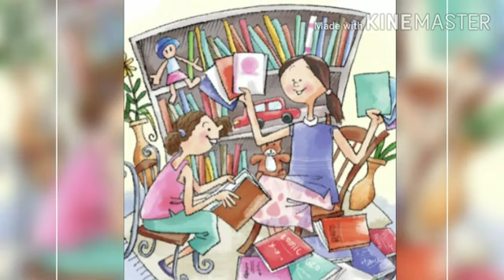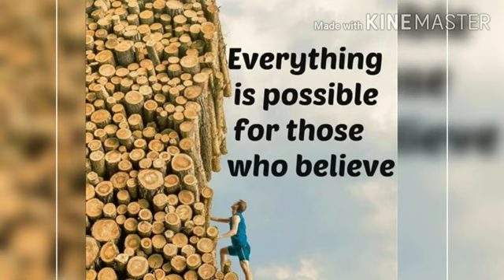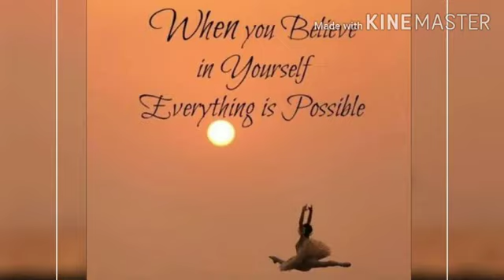Everything is possible story of friends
This story is about the two girls who are friends
In this anjali help to pinky who provide that if you set your mind to it , everything is possible